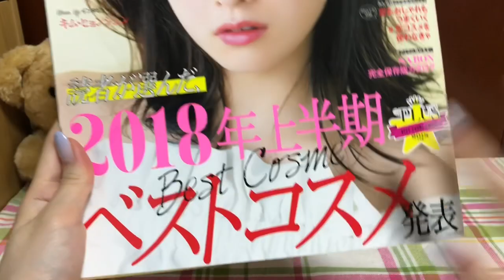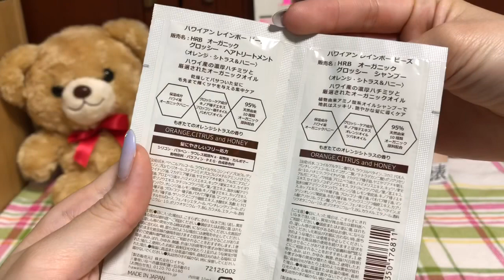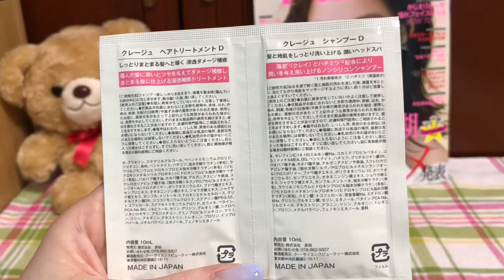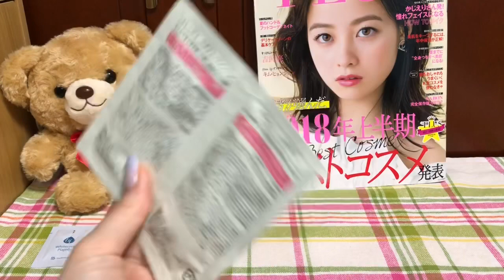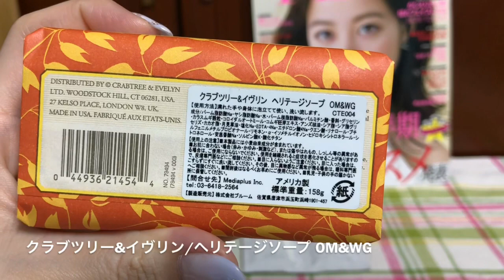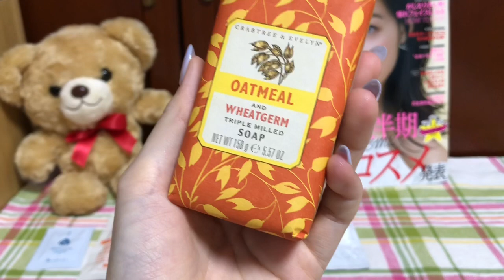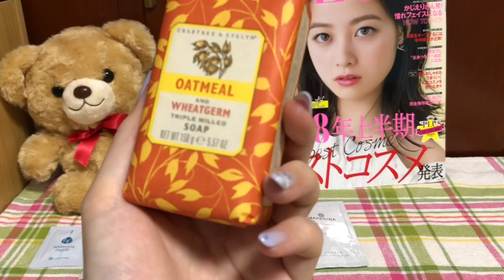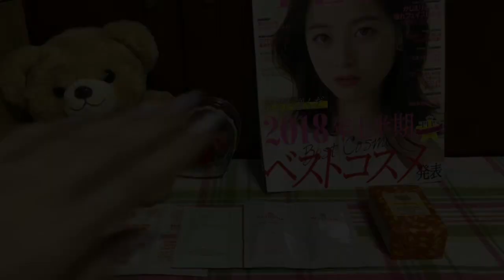☆2018年7月号 アッププラスビューティ定期便 開封☆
7月号のアッププラスビューティ定期便が届きました！！

Instagramがありますので

‹中身›
・メイクジーナ/ヘア シャンプー&ヘア トリートメント 10ml &10g サンプルパウチ
     現品は500ml &500gで各1944円 楽天価格
・クレージュ/ヘア シャンプーD &ヘア トリートメントD 10ml サンプルパウチ
     現品は両方とも500mlで1400円税別
・ビービーラボラトリーズ/ホワイトニング プラジェリー 2ml サンプルパウチ
     現品は200mlで3700円税別
・ハワイアン レインボー ビーズ/オーガニック グロッシー シャンプー&トリートメント オレンジ・シトラス&ハニー 10ml サンプルパウチ
     現品は両方とも500mlで1500円
・クラブツリー・イヴリン/ヘリテージソープ  オートミール&ウィートジャーム 158g 現品